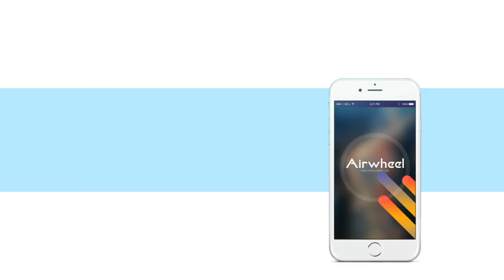Airwheel A6S smart wheelchair installs alterable handlebar, automatic kickstand.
Airwheel A6S self-balancing wheelchair installs alterable handlebar, automatic kickstand and intelligent LED lights.